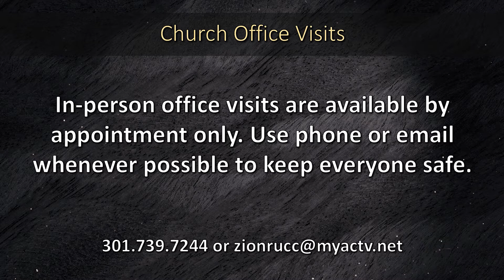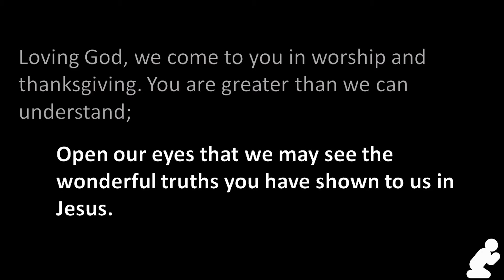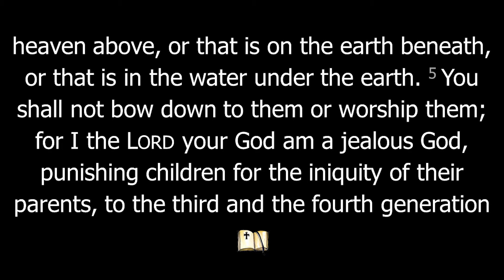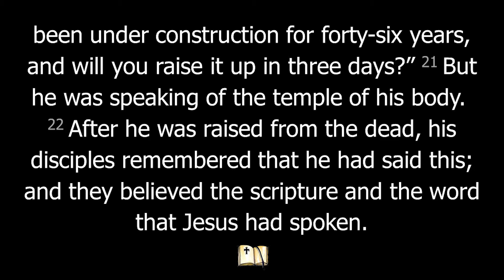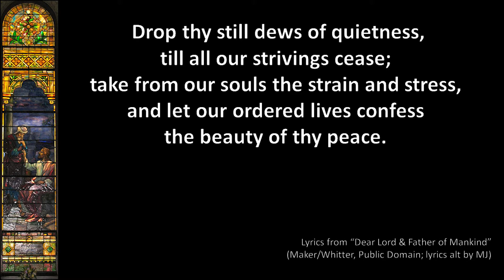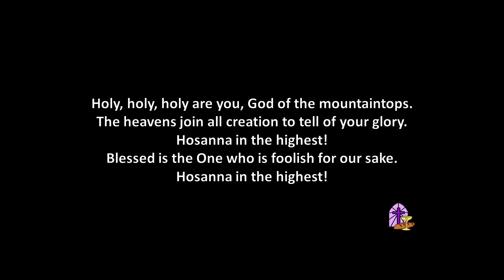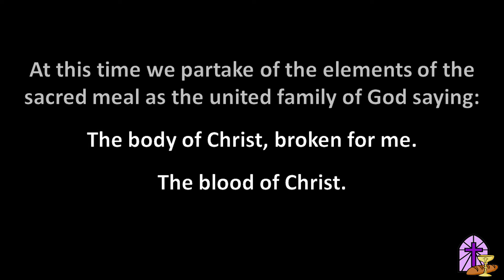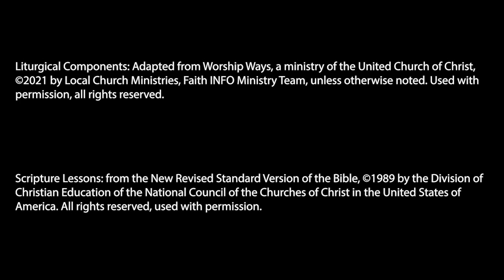Where Do We Find God?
Our Lenten worship series explores the holy protests of the scriptures today. Just as God protested the sin of the Israelites as they wandered the desert on their way to the Promised Land, leading God to give them the Ten Commandments as a guide. It is in the Ten Commandments that we live out commitment: commitments we make to one another within the life of the community of faith and with God. They help define who we are as the body of Christ as they did for the Israelites, and were summed up by Jesus in his infamous, two great commands. We celebrate their constant reminder that we live in covenant with one another. They provide us a time of soul searching and confession. A time of admitting that we may live up to the law while not necessarily approaching its spirit. They provide a time of healing our relationships. It takes courage, certainly, to be vulnerable enough to admit brokenness, but part of the promise we celebrate is the promise of community. They celebrate holy protest too. Just as Jesus protested the temple marketplace as to not defile the holy place, challenging the traditions and the understanding of how we define God and where we confine God to, we are challenged to do so also. Today we label our holy protests as social justice, or as Justice & Witness. But at the heart of every holy protests is the underlying question, “Where do we find God?” As we seek cleansing while throwing away the confession and embracing God’s grace, we move beyond the rending of our hearts into the claiming of the promise, becoming signs of the promise by how we choose to be the body of Christ together. Though, we find God in our homes as we worship separately, together, this day, we come before God, finding our Creator. Where else do we find God? Let us worship Almighty God this day, as we explore, where do we find God?

Come! Let us Repair: For Such a Time as This!